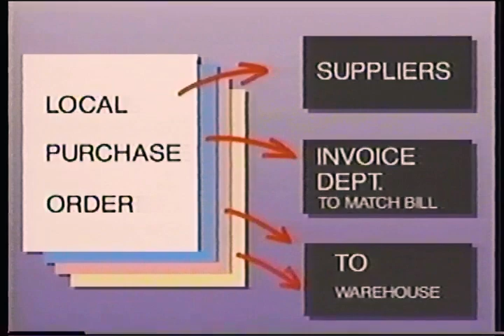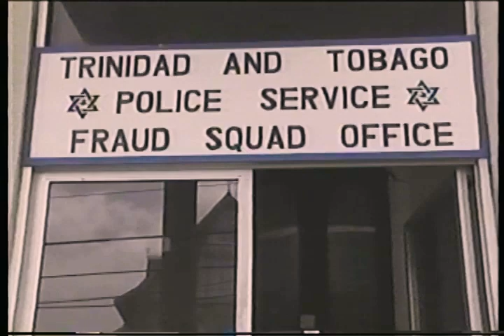CCN Special report with Ira Mathur - "Trintoc Fraud" - TV6 (1993)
Ira Mathur examines allegations of fraud at TRINTOC in this Special Report, broadcast in 1993.